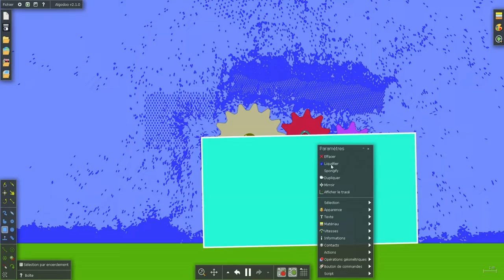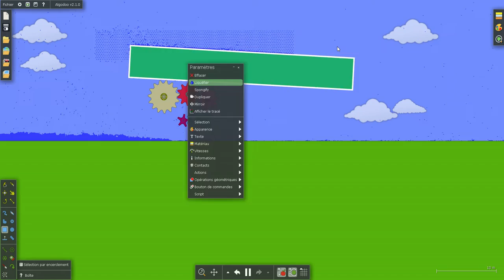Algodoo Simulation Lag FX